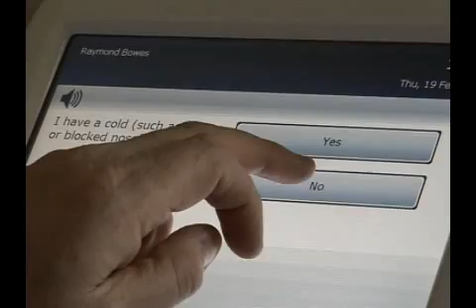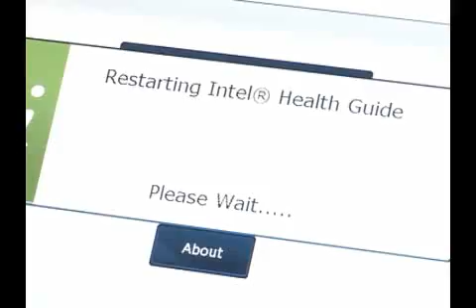Computer technology for patients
A NEW device for patients to carry out their own health checks and send the information to a doctor has been developed in a bid to cut hospital admissions.

The Telehealth system allows sufferers of long-term conditions to have their health monitored daily without needing to visit their GP surgery.

Now, health chiefs are aiming to roll the service out to more patients in an effort to prevent unplanned hospital visits.

COPD sufferer Raymond Bowes from Blackburn, West Lothian, has been taking part in the trial with his GP Dr Brian McKinstry.